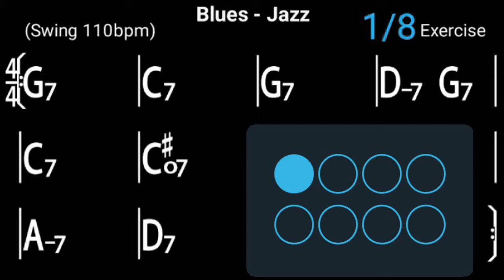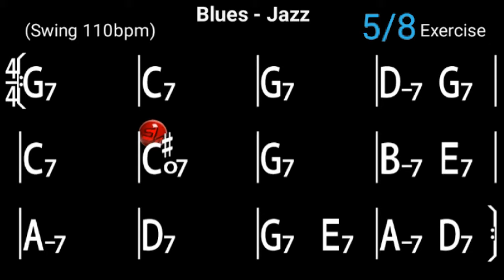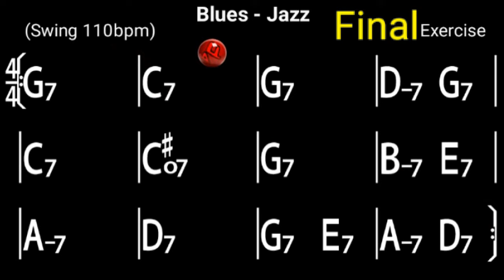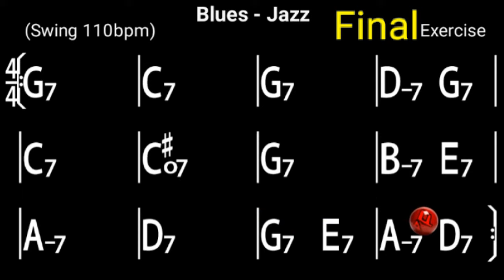Jazz Blues in G - Jazz Backing Track / Play-along (110bpm)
Title: Jazz Blues
Key: G
Style: Swing
Time Signature: 4/4
Tempo: 110bpm